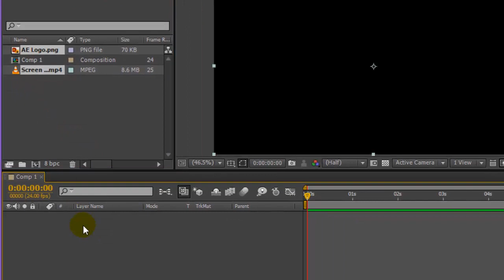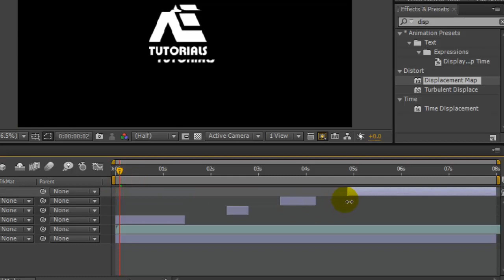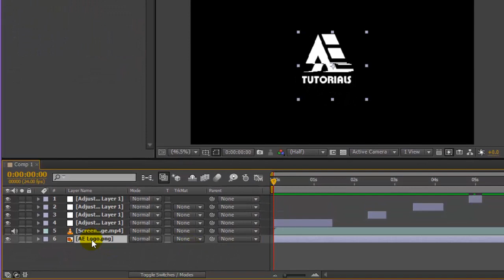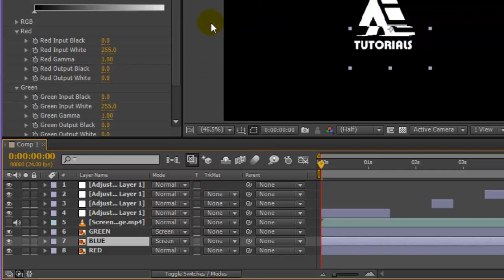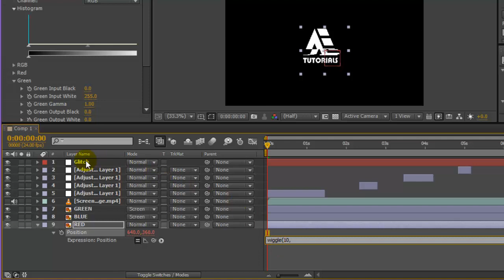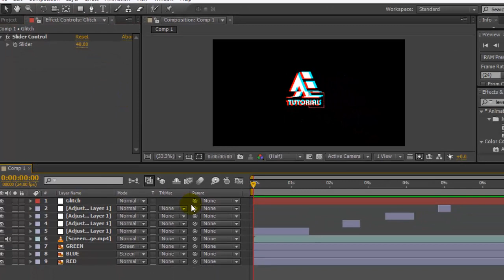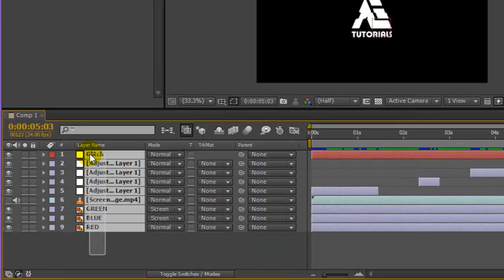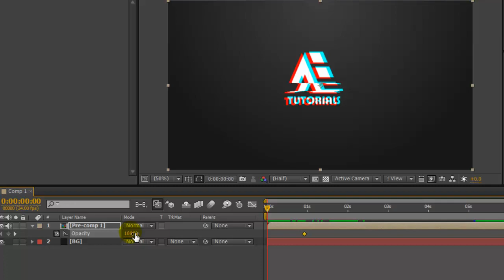Glitch Logo Animation in After Effects (Easy Tutorial)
In this easy tutorial, you’ll learn how to create a stylish Glitch Logo Animation in After Effects. Step by step, I’ll show you how to add distortion, color split, and glitch transitions to make your logo stand out. Perfect for gaming intros, tech videos, and modern branding!